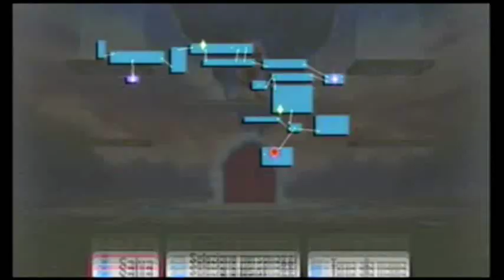Super Smash Bros Brawl Walktrough Parte #26-27-Il Grande Labirinto Inizia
Uuuuuuuuuuuuh il grande labirinto. Mettete mi piace per scoprire che succederà :D